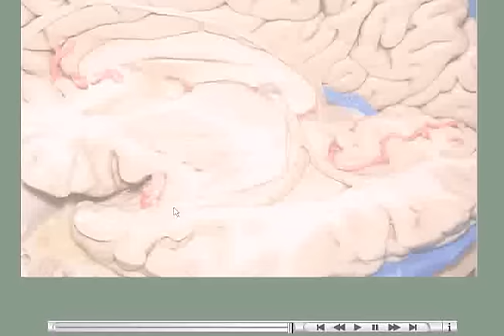Anatomia Microcirúrgica dos Ventrículos Laterais (parte 02 de 03)